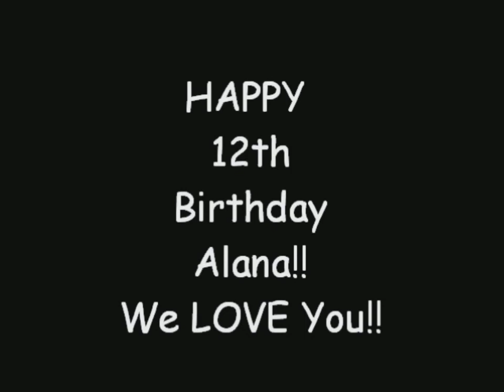Alana HD iPad